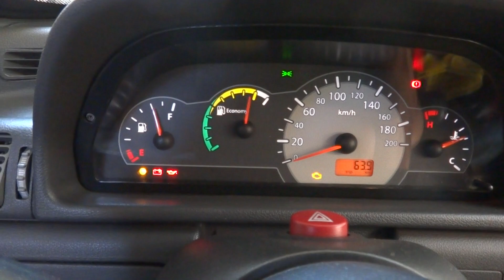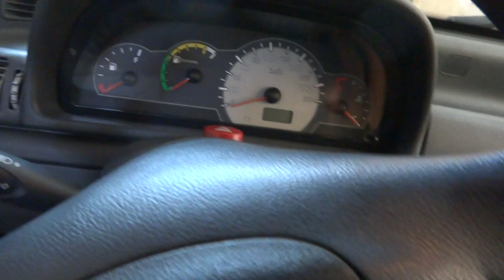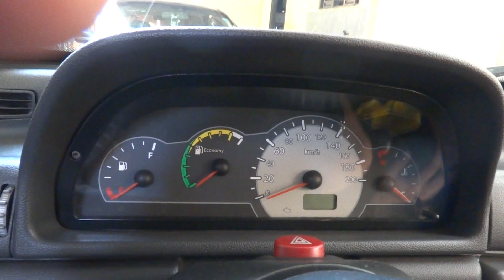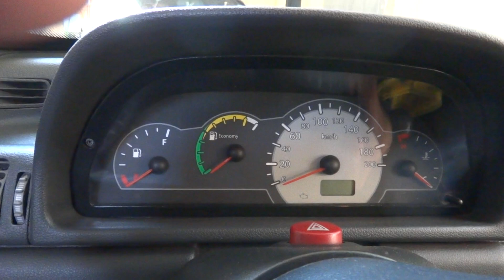cadeado no painel do carro fiat uno (LUZ CODE ACESO)